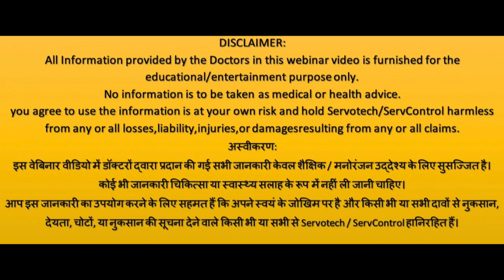UVEology & Maskology Part 7 | Servotech